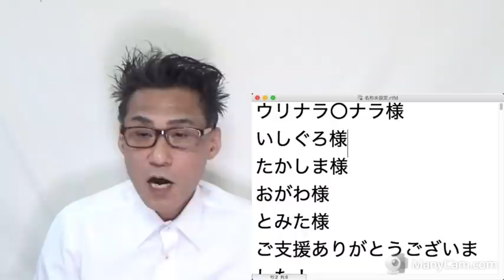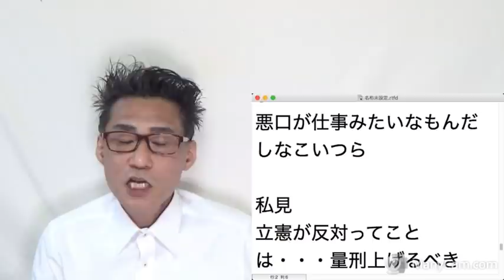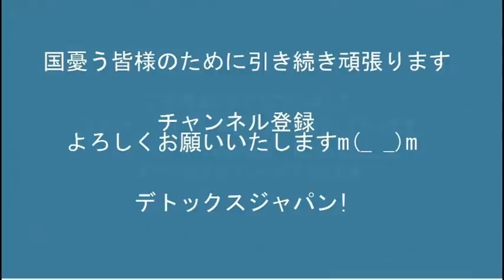NHKの顔面ブルージャパン、英国営BBC放送が一律受信料徴収を2027年までに廃止する方針、欧州を見習え！20220430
171-8422　豊島区南池袋2-45-1-9階　くつざわ亮治 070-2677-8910 まで